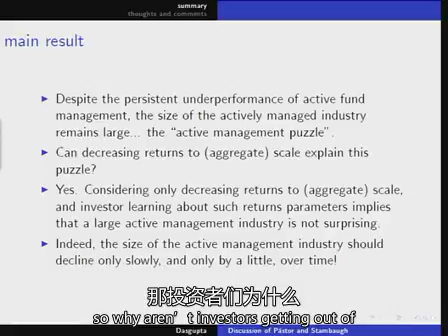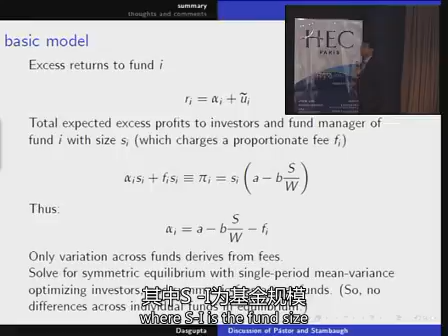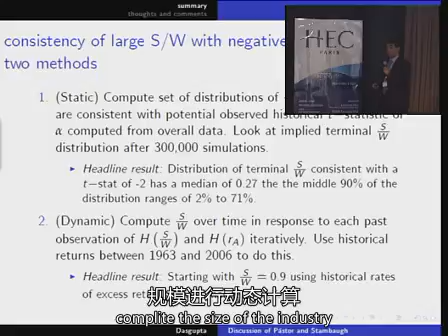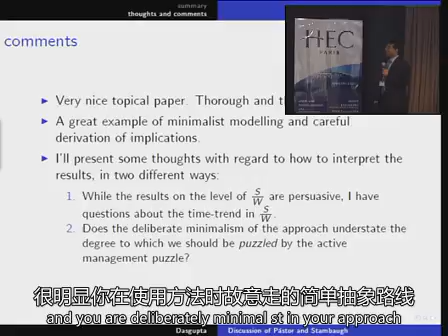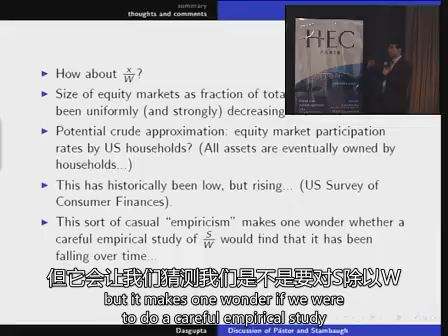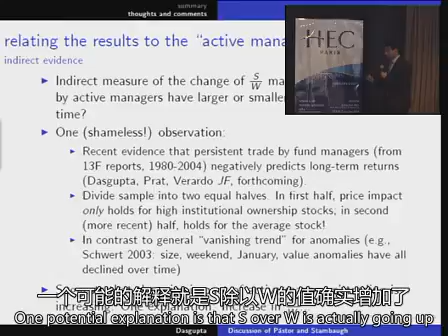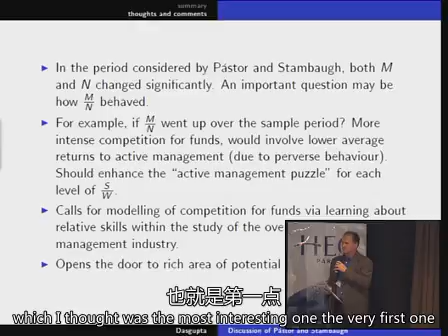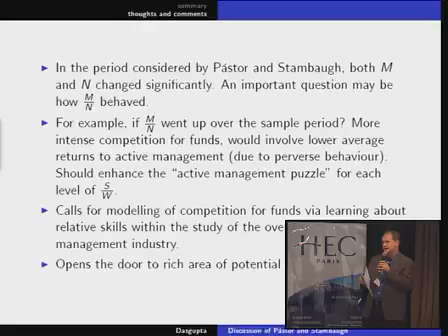[金融与统计学大会]10 有关主动式管理行业的规模_标清